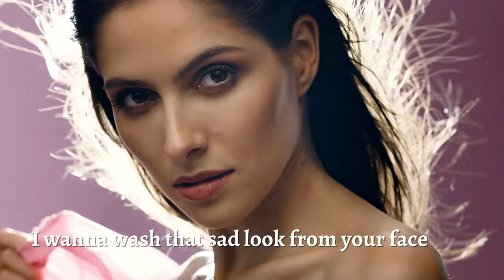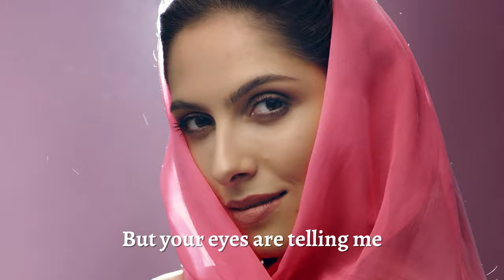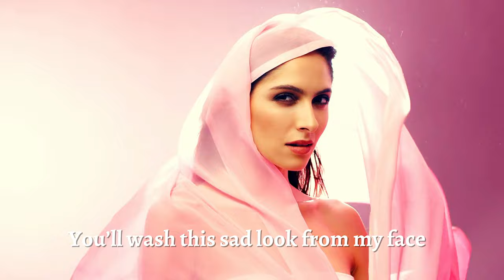You Are a Lady by Stonekeepers feat Revel Day (lyrics)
Composed by Peter Nygren, Fredrik Landh
Produced by Peter Nygren, Fredrik Landh, Clas Olofsson